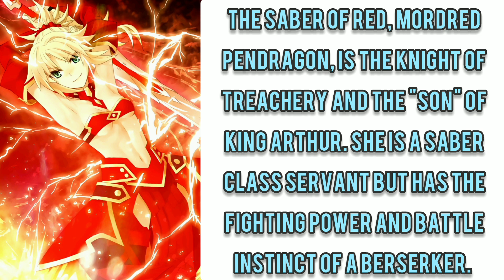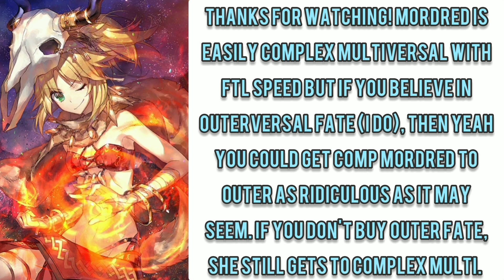Mordred Pendragon (Fate) powerscaling 🗡️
Powerscaling the Child of King Arthur, The Saber of Red and Knight of Treachery!